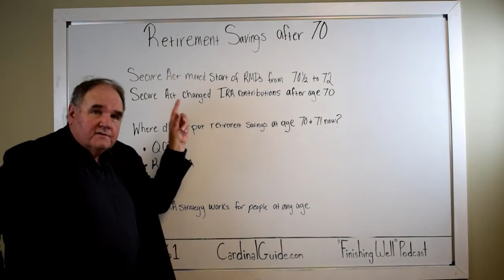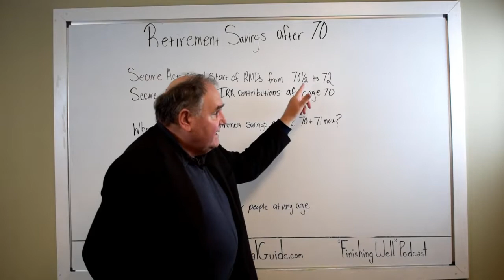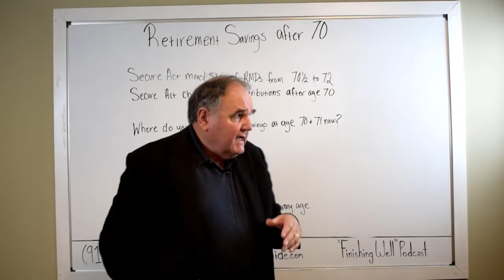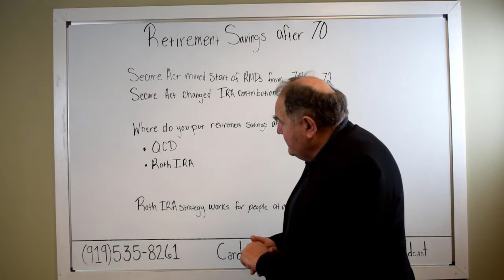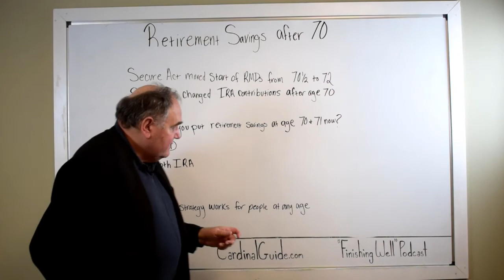IRAs: Retirement Savings After 70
In 2020, the Secure Act made sweeping changes to retirement savings, affecting not only how you can save but also how you can distribute these savings.

Right as the Secure Act went into effect, the Cares Act was passed as a response to the Coronavirus. The Cares Act also had provisions which affected retirement savings and distributions and, in a way, overshadowed the larger and more permanent changes of the Secure Act.

The people most affected by the changes in the Secure Act are those who are ages 70 and 71. While those ages are very specific, there are good reasons for it.

The Secure Act also has large implications for those who are planning for retirement but younger than 70 and 71.

It is crucial to understand the changes the Secure Act ushered in and how they affect you in order to make necessary adjustments to your retirement plan, not only to avoid penalties but also to maximize your retirement savings.